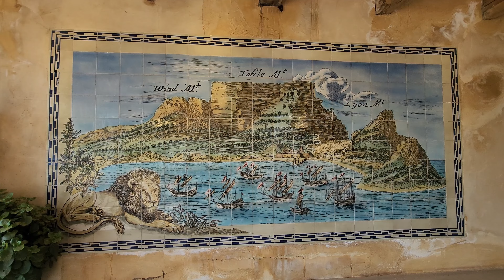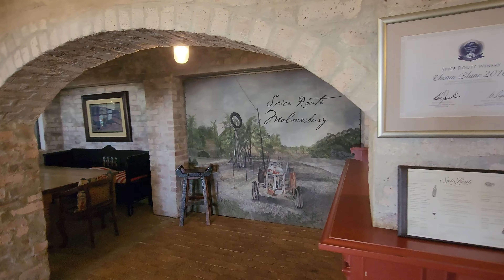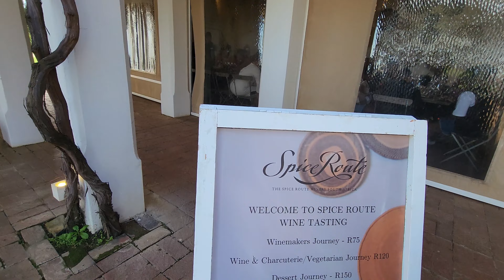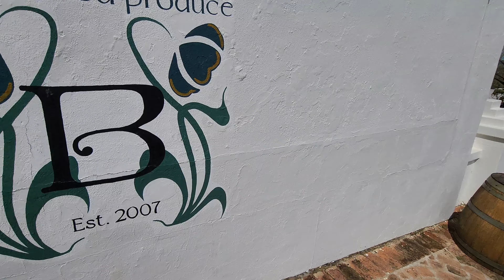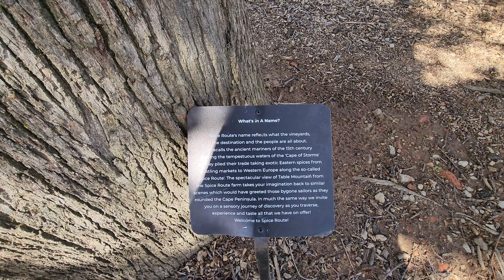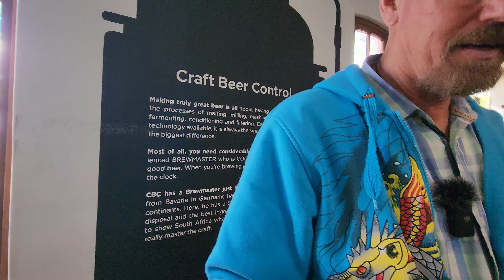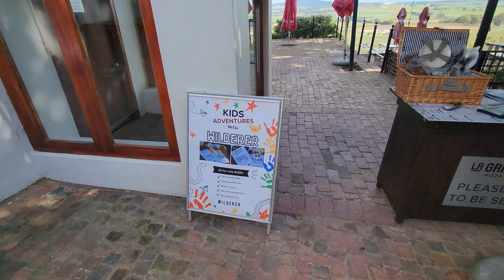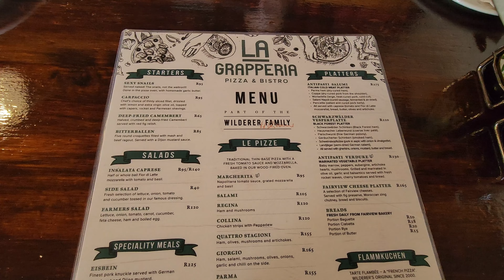Spice Route Destination, Paarl! S1 – Ep 528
We knew we were in for a fun day visiting the Spice Route Destination near Paarl. The wine tasting was a great experience, allowing us to savour the different flavour notes, but my favourite part was the beer tasting. It was so much fun, especially since I enjoy beer. We also had a chocolate tasting, and it was amazing to discover how the flavour of handmade chocolate differs from regular chocolate, truly stunning. The gin tasting was a first for us, and being able to sample the various flavours was incredible. Strolling through the different shops and restaurants was thoroughly enjoyable too. We will definitely be back!

Spice Route Destination
Suné Strydom